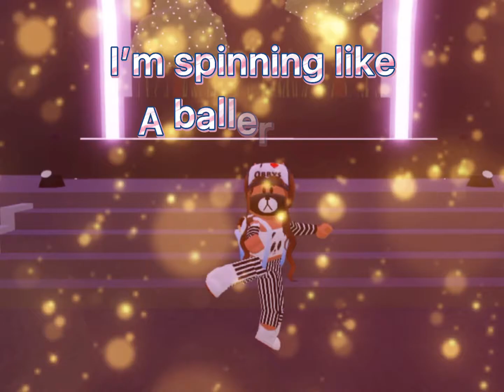Spinning like a ballerina roblox edit